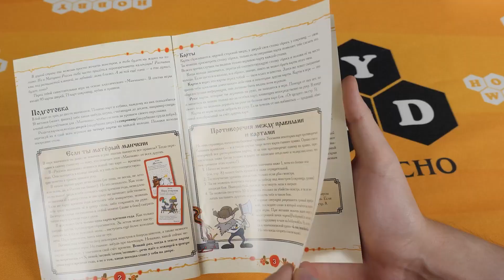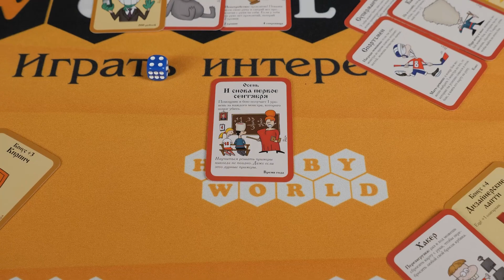Русский манчкин ─ краткий обзор настольной игры 🍒👦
"Русский манчкин" – новая игра в популярной серии, с берёзками, балалайками и развесистой клюквой. Теперь ты можешь стрелять по монстрам из блинноствольного ружья, не слезая с печи и держа ручного медведя за поводок. Ты больше не жалкий дварф или клирик – теперь ты грозный хакер, влиятельный олигарх и неудержимый олимпийский чемпион, в кирзачах-скороходах и с группой крови на рукаве.

Только не забывай следить за календарём – в России важно одеваться по погоде. Новая механика времён года влияет на силу монстров и игроков, а погодка крайне непостоянна: только-только распустились подснежники, и вот уже снова метель и Новый год. В суровые зимы монстры становятся свирепыми, и понадобится вся твоя казацкая удаль, чтобы по разбитым дорогам проторить путь к победному десятому уровню!

"Русский манчкин" – самостоятельная игра. Играй в неё как есть или смешивай с другими наборами как душе угодно. (Но если полчища орков завязнут в сибирских снегах, мы за последствия не отвечаем.)

Комплектация
 168 карт
 Кубик